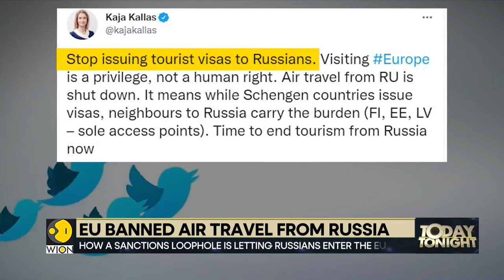Russian tourists visiting Europe by road after the EU banned air travel from Russia | WION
Amid the ongoing Russian invasion of Ukraine and global condemnation by the West, the EU banned air travel from Russia. Now, Russian tourists are visiting Europe by road.